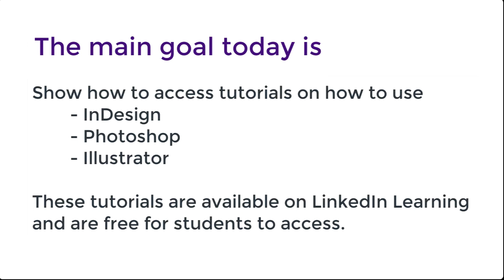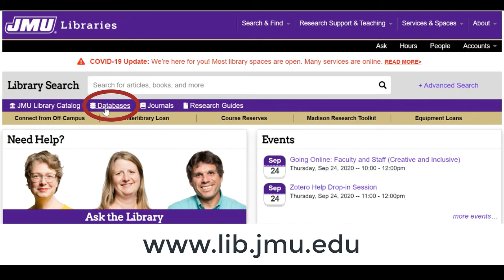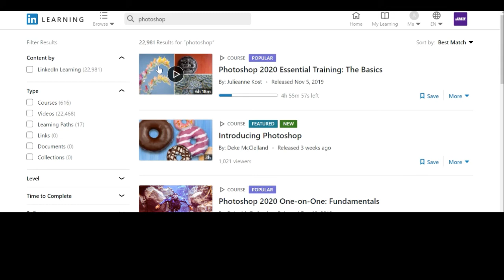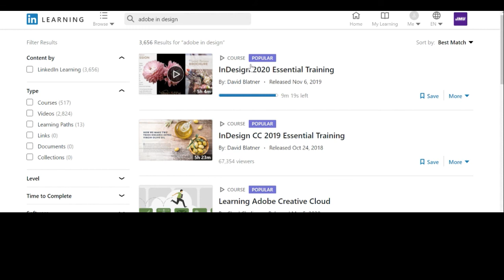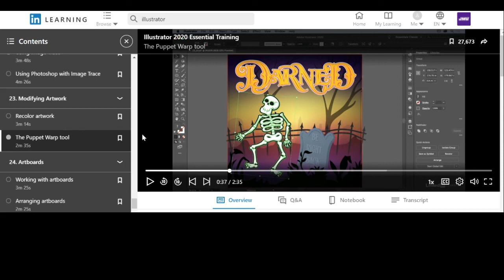How to Use LinkedIn Learning